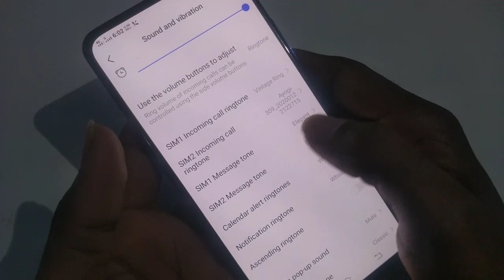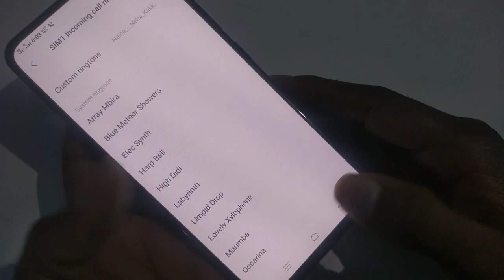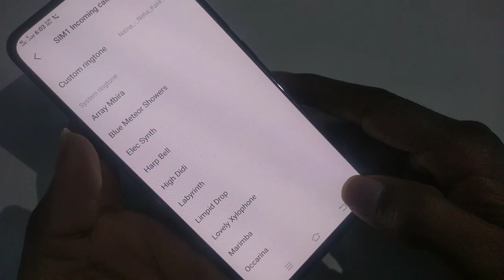Vivo z1 custom ringtone setting How to change ringtone mobile mein ringtone set kaise karen